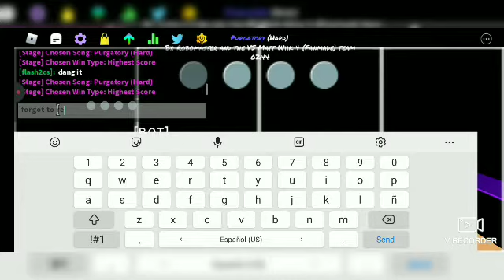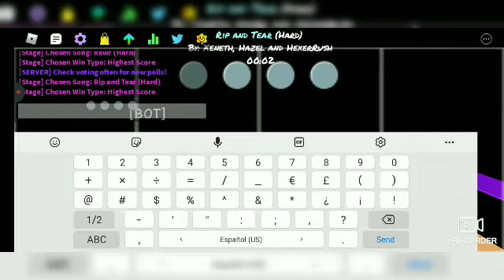playing random songs